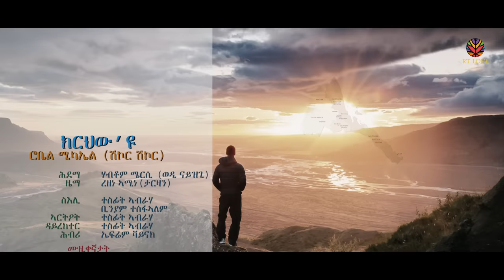Shikor Entertainment - Robel Michael - Kirhuw‘yu | ክርሁው'ዩ - New Eritrean Music 2021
I am an Eritrean singer-songwriter. This is my official YouTube chanel. I hope you like my music. thank you and spread the word.